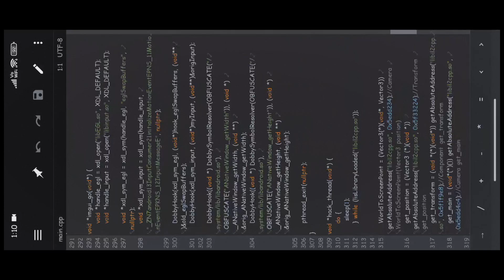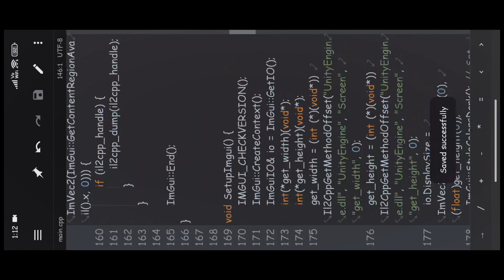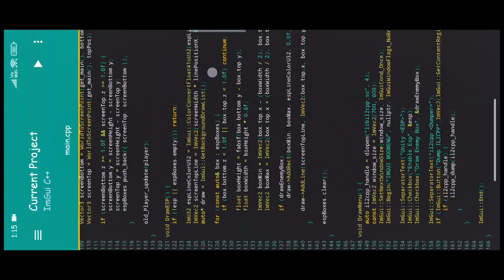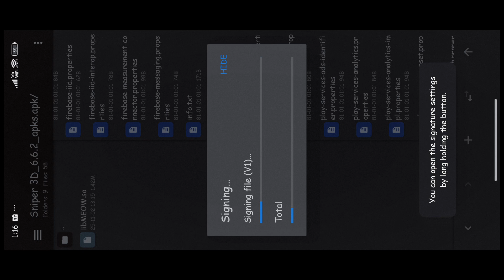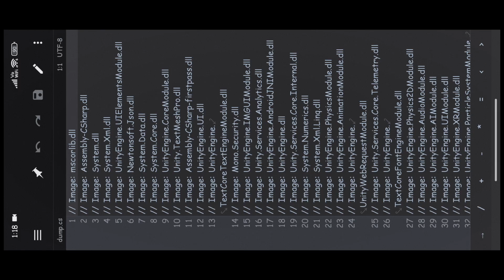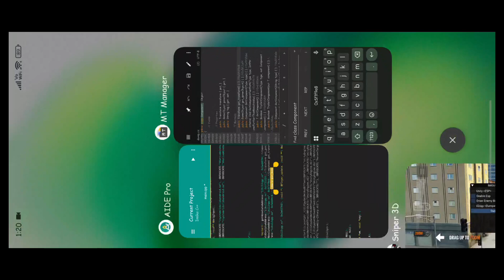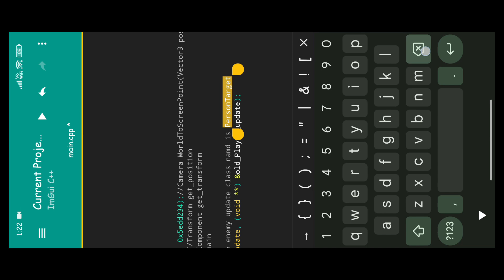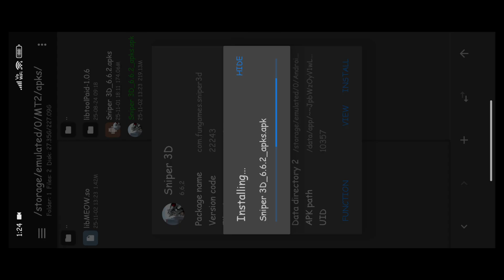A Native C++ IMGUI Project with Advance Esp Code | No Touch Issue For Higher Android Versions!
A Native C++ ImGui Project With Advance Esp Codes. No Crash + No Touch Issue For Higher Android Versions. Work With Auto Update Offset and  Normal Offset Method. A clean Source Code For Modders.

✅ Advance Esp Code (Without Ondestroy Offset)
✅ No Touch Issue
✅ Clean Source Code
✅ Auto Update + Normal Offset Method
✅ Inbuilt Il2cpp Dumper for Protected/Non Protected Games.

📌 Source Download link is in the comment section.

-- keyboard ---
Imgui for unity game
imgui touch issue fixed
imgui unity esp making tutorial
Imgui esp tutorial
Imgui il2cpp dumper
imgui protected il2cpp dumper
free fire imgui making tutorial
imgui for free fire max